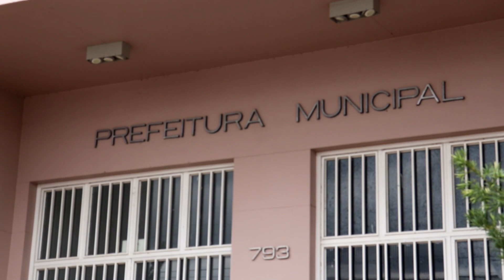REPERCUSSÃO NOTÍCIAS 28.05.2020